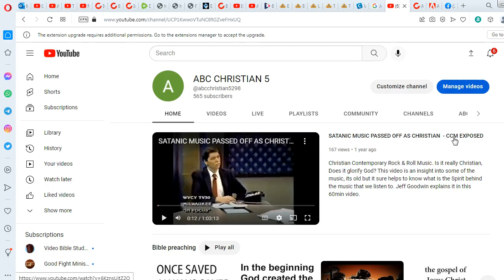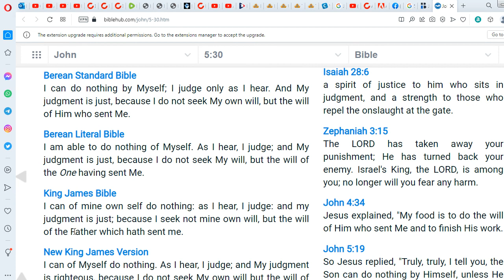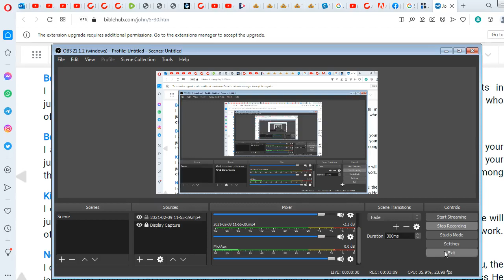WARNING! THE NEW BIBLES TAKE OUT FATHER - JOHN 5:30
John 5:30 I can of mine own self do nothing: as I hear, I judge: and my judgment is just; because I seek not mine own will, but the will of the Father which hath sent me.